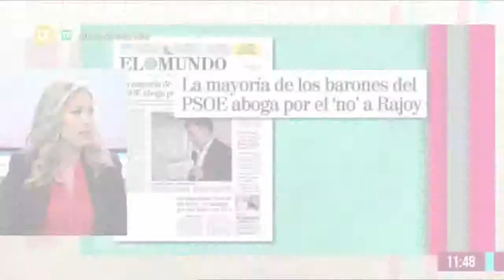'Hoy es Noticia'' de 13TV: Mejores momentos como tertuliana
Algunos de los momentos más destacados como tertuliana en 'Hoy es Noticia' de 13TV, presentado por Nieves Herrero.